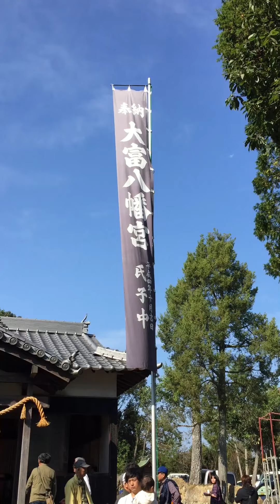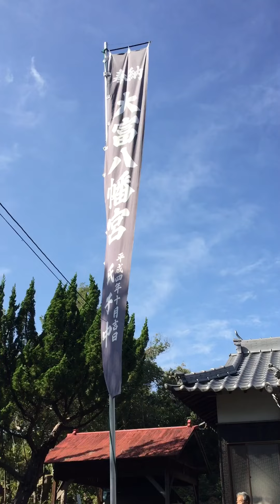visitsetouchi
Autumn harvest festival, in Japan we can see local harvest festival and Japanese drums for celebration, it is a powerful performance!